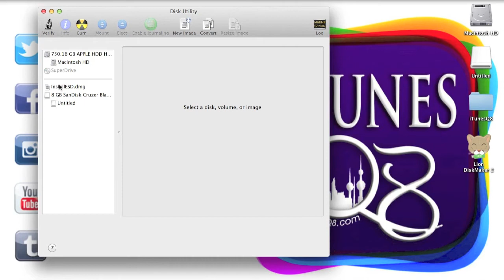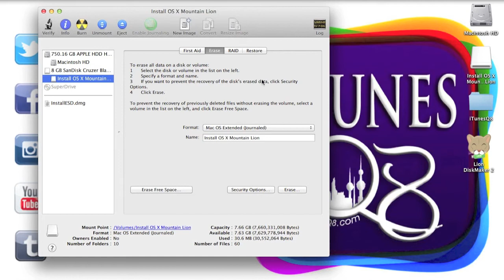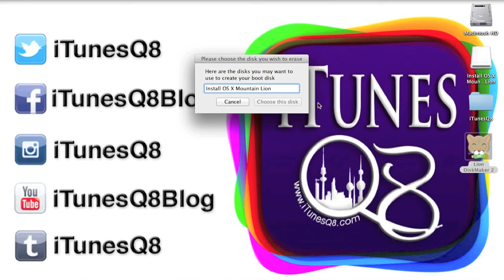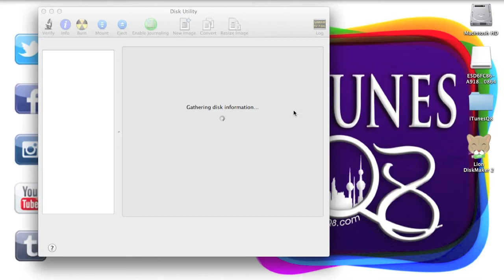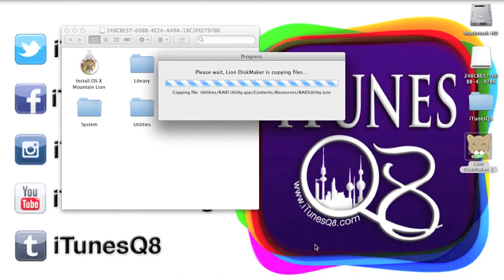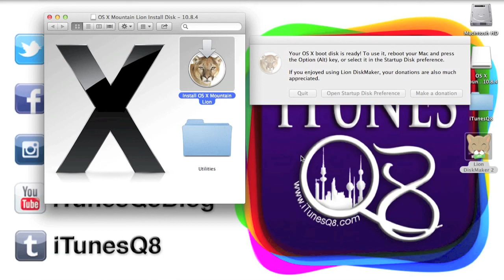شرح نسخ نظام الـ Mountain Lion على فلاش ميموري او DVD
هناك عدة طرق لعمل ذلك لكن اليوم سأقوم بشرح أسهل طريقة من وجهة نظري وهي من خلال برنامج خارجي أسمه Lion DiskMaker 2 كل ماعليك هو تجهيز DVD أو فلاش ميموري بحجم 8 جيجا ثم أتبع الشرح.